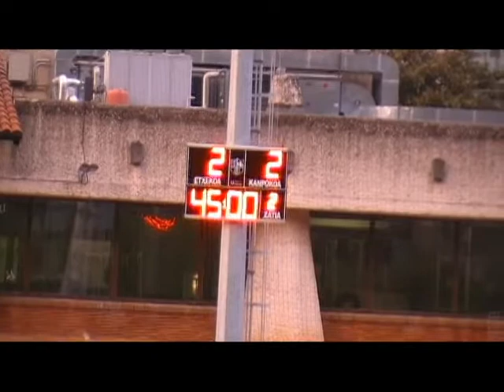AURRERA K.E. 2:2 Real Unión Club B (Zaldupe, 2014/03/22)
2014ko Martxoaren 22an Ondarroako Zaldupe futbol zelaian jokatu zen partiduaren laburpena.